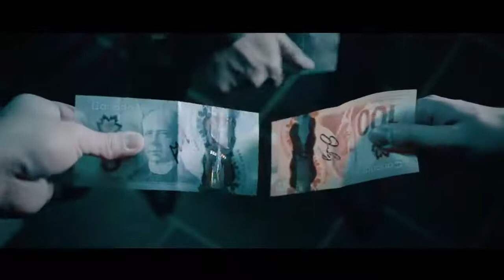Tunnel by SansMinds || Pre Order || Coming Soon at Magic DVD Shop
Hello! Welcome to Magic DVD Shop. India's Biggest Online Magic Tutorial Shop.

We have a big collection of Online Magic Tutorials. We have collection of SansMinds, Murphy Magic and every famous magic company.

We will give you every video at cheapest price!
No one can give at this price, it's our promise.

Easy to Purchase.

How to Purchase:
Put the subject as, "Buy Video". Send use the video Trailer link, which you want to buy. Then pay us the Money as Written on the video title*. Then we will send you the tutorial video.

Payment method:
Bank Transfer, NEFT. (Payment Details will be given in Mail)

*For Bulk Order Get Great Discount.